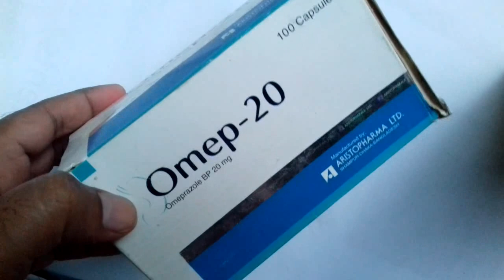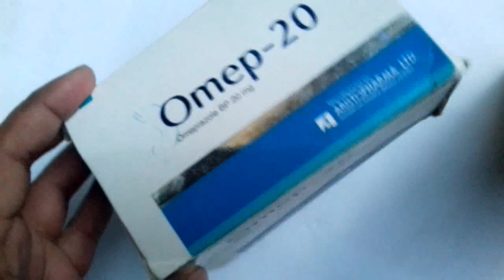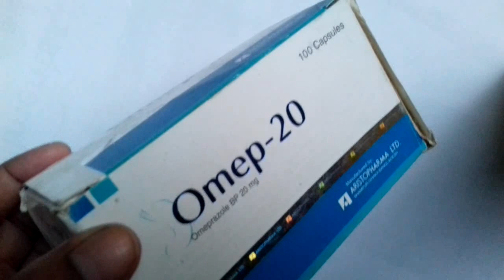Omep 20 Omeprazole Capsule | Drug Review গ্যাসের সমস্যা, পেটব্যথা নিমিষেই দুর